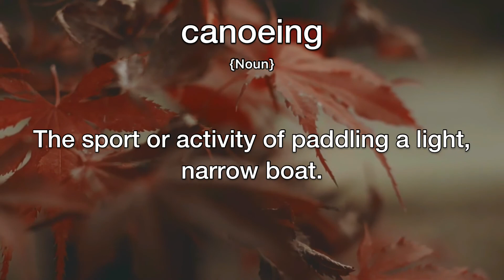Canoeing Meaning | Definition of Canoeing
- What is the meaning of Canoeing
- What is the definition of Canoeing
- How to pronounce Canoeing